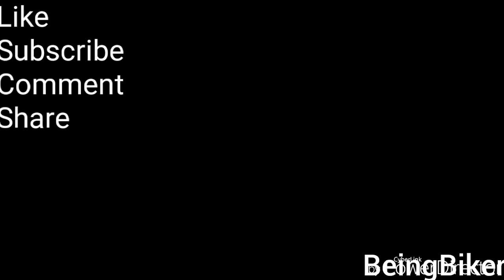MUMBAI TO KIHIM BEACH | ALIBAUGH | PULSAR AS200 | PULSAR 220F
Alibag is the a small town on the coast of the Arabian Sea, with a vast seashore stretching from Rewas to Revdanda. Alibag is famous for coconut and betelnut plantations and a large number of historic places to visit. Lately Alibag has become a preferred weekend holiday destination for people from Mumbai looking for an beautiful getaway from the hustle and bustle of urban Mumbai.

Alibag used to be the headquarters the great Maratha Admiral, Kanhoji Angre and has the famous Kolaba fort in the sea. Kanhoji Angre created the town of Alibag towards end of 17th century. Legend has it that a wealthy Muslim named Ali Owned many plantations, which gave the town the name Alibag. Alibag is the seat of District Administration of Raigad (formerly Kolaba) district since 1852. The name Kolaba is attributed to a Sea Fort Kolaba built by Shivaji the great, in 1680 to fight the mighty naval prowess of the Siddis' (Abyssenians) of Janjira and the British of Mumbai. Kolaba fort is famous for many battles, between Siddis and Kanhoji Angre, the British and the Portugese.

The Kolaba Fort is accessible only at low ebb through a 1 km long land strip that is covered during high tide. The fort has a sweet water well in the middle, temples, fortifications and guns facing the sea. Being on the fort gives you a taste of the history of Alibag.

Alibag is surrounded by beautiful pristine beaches such as Aakshi, Nagaon , Kihim, Kashid (white sand beaches) etc. Other places of interest are the Vikram Vinayaka temple, Revdanda, Vikram Ispat factory, Kanakeshwar, temples of Sri Datta, Shitala Devi, Hingulja Devi, Sri Rameshwar.

Alibag produces classic local products like seasonal white onions, tamrind balls, tender coconut, dried fish of tremendous variety, water melons, palm fruit (Tadgola) Jamun, Mangoes of local and Alphonso variety, Flowers with intense fragnance like Sonchampa, Bakul etc. Fresh fish such as Pomfret, Surmai, Ghol, Saranga are also available in the Alibag.

Alibag provides an excellent holiday destination as well as a great place to visit historical landmarks.